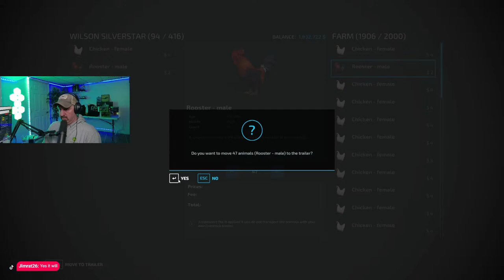Chopping Corn for TMR on the Waverly KY, Map | Farming SImulator 22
Watch as we chop corn for TMR on the Waverly KY map in Farming Simulator 22! This farming simulator video shows you the process of chopping corn for feed and how to use TMR in the game. Perfect for farming enthusiasts and gamers alike!